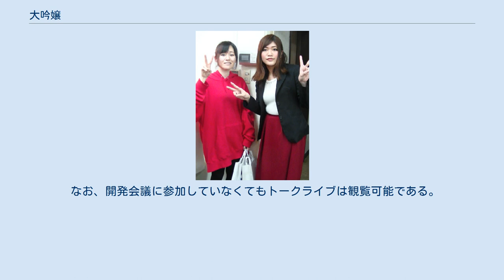大吟嬢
大吟嬢（だいぎんじょう）は、日本の女性お笑いコンビ。
 フリーで活動した後、2019年7月から松竹芸能に所属。
 五島 麻依子（ごとう まいこ、 (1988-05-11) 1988年5月11日（33歳） - ）ボケ担当、ネタによってはツッコミ担当 浅川 琴音（あさかわ ことね、 (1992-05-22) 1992年5月22日（29歳） - ）ツッコミ担当、ネタによってはボケ担当 お互いに相方がいなかった当時、一緒に出ていたユニットライブで1回お試しで組んでみて何回かやってみたら、行けるかなと思ったことで、2014年2月17日からコンビでの活動を始める。
 2018年7月16日からオスカープロモーションお笑いライブに出演し続け、オスカープロ所属を目指していたが、正所属となる前に2019年5月限りでオスカープロのバラエティー部門廃止が決まり、オスカー芸人のほとんどが事務所を退所することが決まったため、正所属はかなわなかった。
 2019年6月18日に、移籍先の事務所を決めるオーディションも兼ねたライブ『元オスカーお笑いライブ最終回～みんなフリーになっちゃいました～』に出演。
他の芸能事務所関係者も来場していた中で、松竹芸能関係者から声がかかり、同月中に同社と契約。
 2021年2月22日に決勝戦が行われた、猫にまつわるネタ限定のお笑い賞レース「猫王（ニャオー）」にて決勝進出。
 2015年以前は人気ゲームやアニメなどをネタにしていた。
今でも、ネタによってはボケ・ツッコミが逆になることがある。
 2015年以降は農業高校農業大学出身のごとさん。
が執筆する主に畜産をネタにした『農業漫才』を行う。
ごとさん。
は東京農業大学のツナギを舞台衣装としており、養豚・養鶏・養牛など幅広く分野や搾乳や解体など様々な段階を切り取りネタにしている。
自身の特技である47都道府県すべての銘柄豚を覚えていることを用いて客いじりをすることもある。
畜産を広め、食料自給率の向上を目指している。
 2018年からは2人とも赤が特徴的な舞台衣装が追加され、浅川がごとさんに同意を強要され振り回されるネタなども行われるようになり、農業漫才以外の定番ネタを築きつつある。
「もてる」「もてない」のネタの時には、浅川の「もてるわー」の台詞、逆にごとさんの「もてないわー」の台詞をそれぞれ誘い出すという流れがある。
 2016年より毎年コンビ結成日付近で単独ライブを行っており、コントや企画も積極的に行っている。
 定期的にトークライブも行っている。
合わせて事前に『開発会議』なるイベントが行われており、参加者から上がった企画がトークライブにて採用されるという来場者参加型になっている。
 なお、開発会議に参加していなくてもトークライブは観覧可能である。
 ごとさん。
は絵を描くのが得意なため、イラストでの大喜利ライブ『絵ぇ喜利』にもピンで出演している。